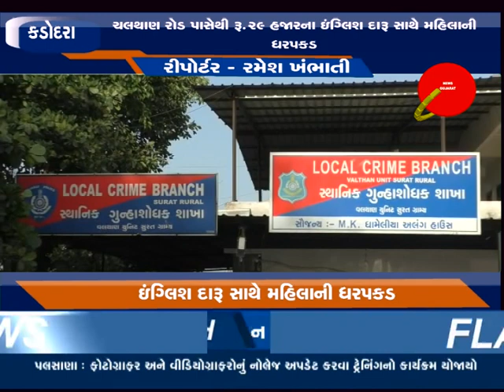કડોદરા ઃ ચલથાણ રોડ પાસેથી રૂ.૨૯ હજારના ઇંગ્લિશ દારૂ સાથે મહિલાની ધરપકડ